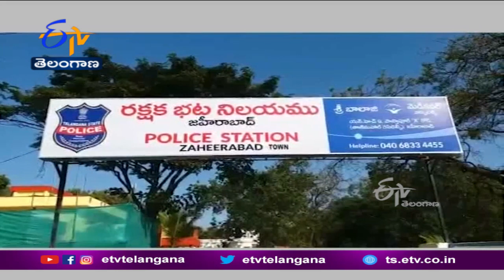Bank of Baroda Manager & Cashier Arrested | as Looted Rs.94 Lakh | Zaheerabad | బయటపడ్డ మోసం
సంగారెడ్డి జిల్లా జహీరాబాద్ లోని బ్యాంక్ ఆఫ్ బరోడాలో సిబ్బంది చేసిన మోసం బయటపడింది. బ్యాంక్ మేనేజర్ , క్యాషియర్ కలిసి 94 లక్షలు కాజేశారు. ఏప్రిల్ 11 నుంచి18వరకు... వోచర్లు, చెక్కులు లేకుండా బ్యాంకు నిధి నుంచి బినామీ ఖాతాలకు మళ్లించుకున్నారు. ఈనెల 19న అదే బ్యాంకుకు కొత్త క్యాషియర్ విధుల్లో చేరడంతో ఇంటి దొంగల పనితనం బయటకు తెలిసింది. కొత్త క్యాషియర్ బ్యాంకు నిల్వలు పరిశీలించగా కోటి 12 లక్షలు ఉండాల్సిన బ్యాంకు నిధి కేవలం 18 లక్షలు మాత్రమే ఉండటంతో... హైదరాబాద్ లోని ప్రధాన కార్యాలయానికి ఫిర్యాదు చేశారు. ఉన్నతాధికారుల ఫిర్యాదుతో రంగంలోకి దిగిన జహీరాబాద్ పోలీసులు విచారణ చేపట్టి. నిందితులైన బ్రాంచ్ మేనేజర్ జగదీష్, క్యాషియర్ రాజును అదుపులోకి తీసుకున్నారు. వారిద్దరి నుంచి 24 లక్షల నగదు, 4 డెబిట్ కార్డులు, రెండు ఫోన్లు స్వాధీనం చేసుకున్నారు. బ్యాంక్ మేనేజర్ జగదీష్ స్థిరాస్తి వ్యాపారంలో పెట్టుబడులు పెట్టి దివాలా తీయడంతో క్యాషియర్ రాజు సహకారం తీసుకొని అక్రమానికి పాల్పడినట్లు పోలీసుల విచారణలో తేలింది.